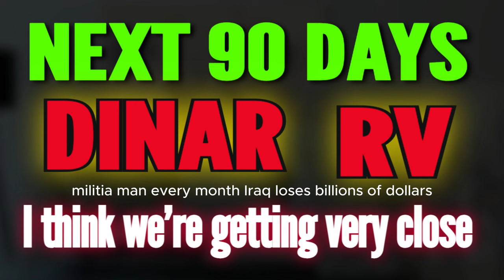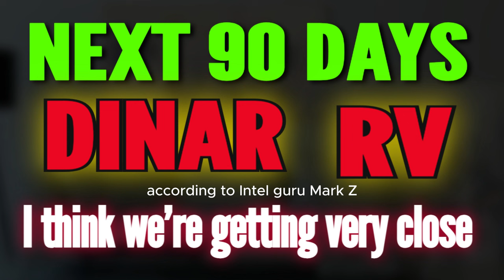What's REALLY Going On With IRAQI DINAR VALUE Today? In 90 Days